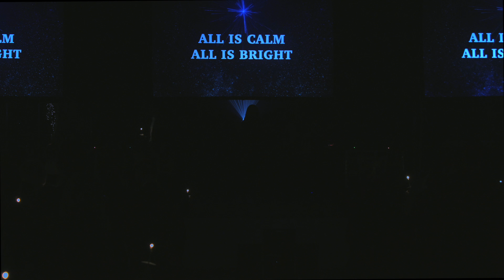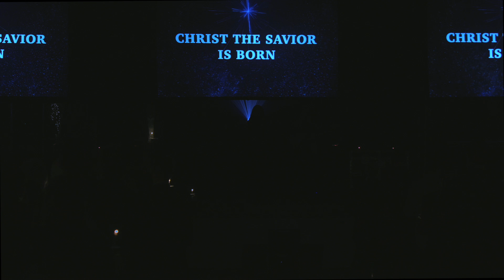Christmas Eve: At The City Auditorium